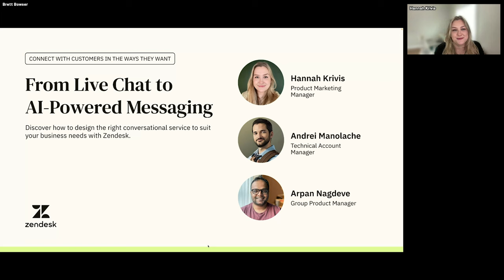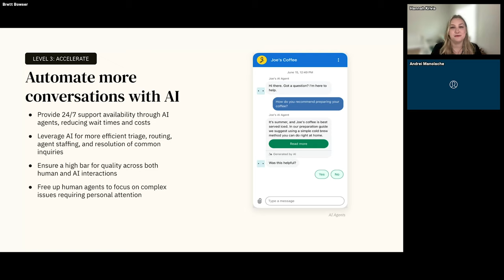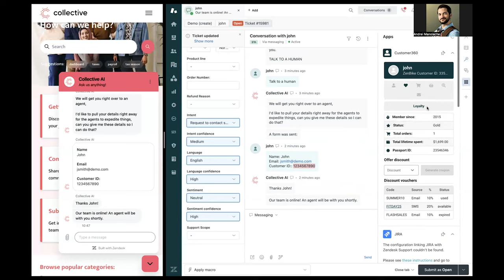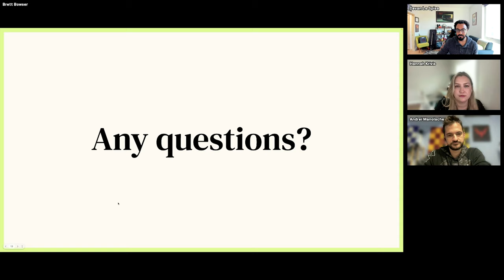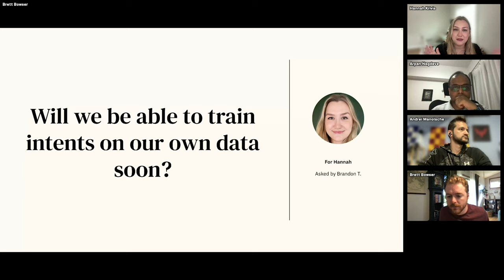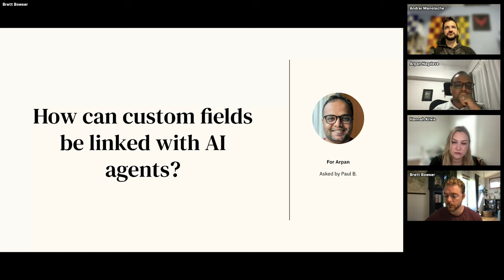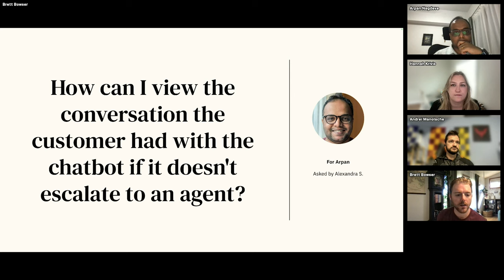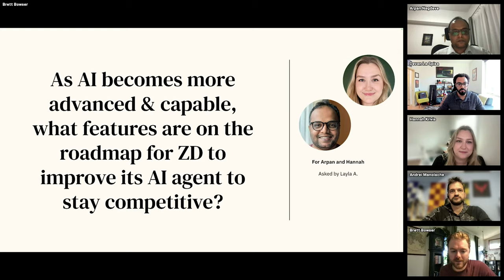From Chat to Zendesk AI Messaging: Community Event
🌟 :Transform Your Customer Service with AI Messaging!: 🌟

In this recording of our Zendesk Community Event on Making the Shift from Chat to AI Messaging, you will discover how to elevate your customer service from basic chat to Zendesk AI-powered messaging. This session provided valuable insights into transforming customer communication capabilities through the use of AI and machine learning.

📅 :Event Overview:
Our experts guided attendees through the journey of enhancing customer communication capabilities step-by-step. Participants learned how to leverage AI to automate interactions, offer 24/7 support, and personalize customer experiences.

🚀 :Key Takeaways:
Seamless Integration: Attendees learned how to implement AI messaging across multiple channels such as web, mobile, and social media for a unified service experience.

Real-Time Analytics: Participants gained valuable insights into customer interactions and improved support performance with data-driven strategies.

🔗 :Useful Resources:
Event Summary Article: [Link to article]
Resources from the Event: [Link to resources]
Event Presentation: [Link to presentation]
Join the Zendesk Community: [Link to community events chapter]